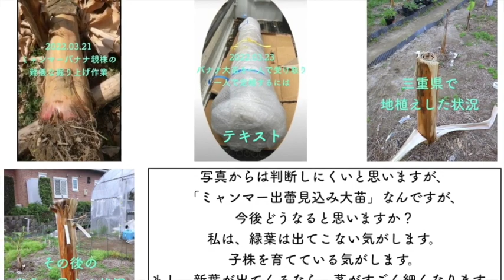2022.07.31三重県桑名市のバナナ苗２品種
［桑名市のSさんから］
「ミャンマー出蕾予定苗」と「別件ミャンマー苗」、「昨秋ベランガン大苗」と「先日購入させていただいたベランガン苗」の4つの苗の現状の写真を撮影しました。
元気に成長しております。越冬障害無く、来年収穫に向けて成長してほしいです。

Thanks to Singh Kaur 'Chattr Chakkr Varti'